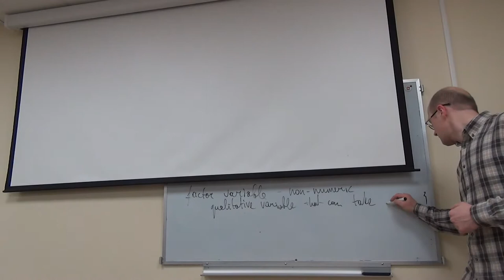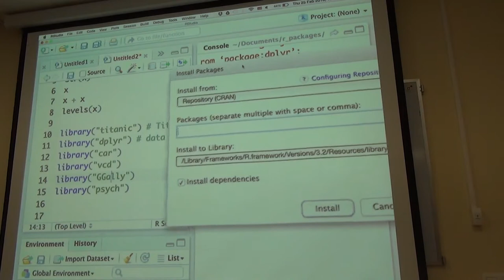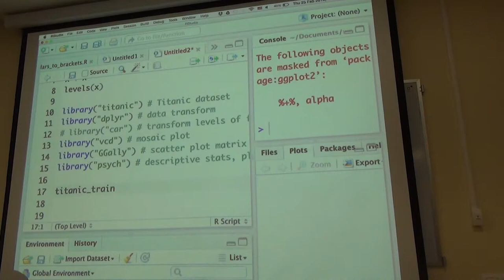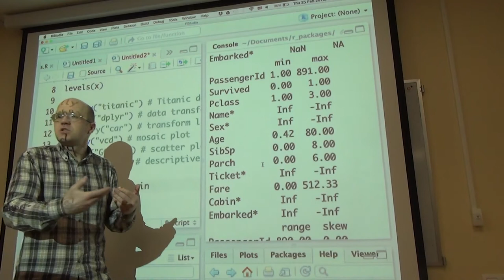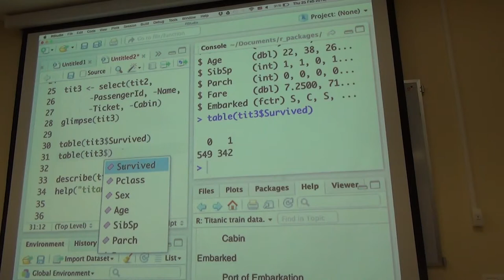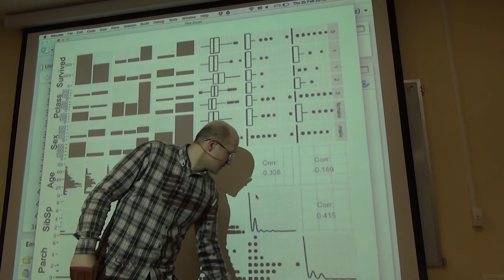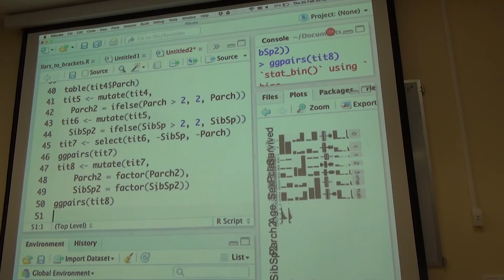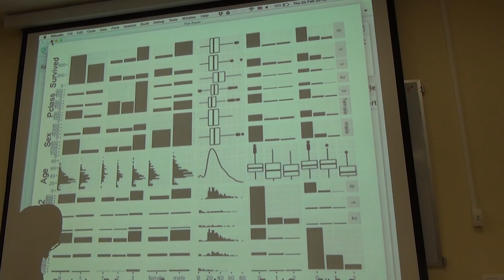Statistics. Week 13. Part 1.